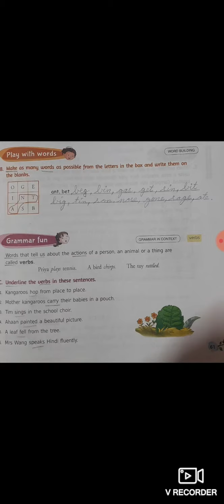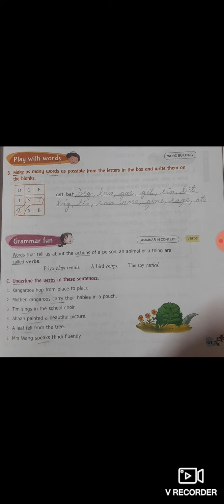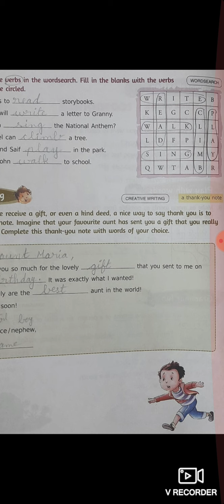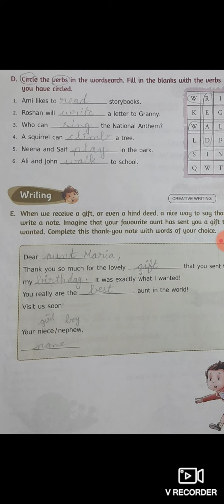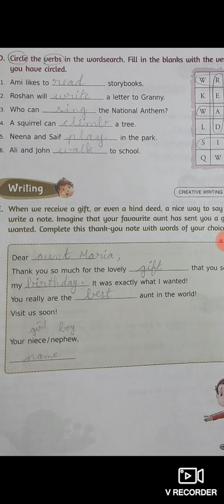SDA MIDDLE SCHOOL CLASS:III SUBJECT:ENGLISH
learn and write ✍ in your textbook